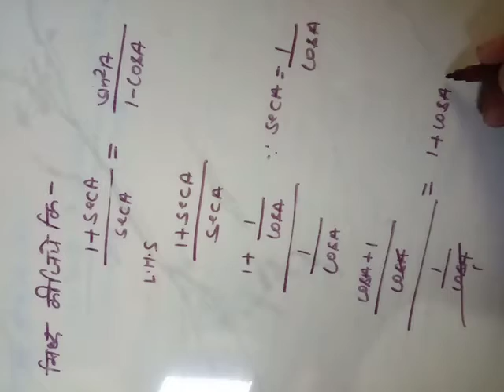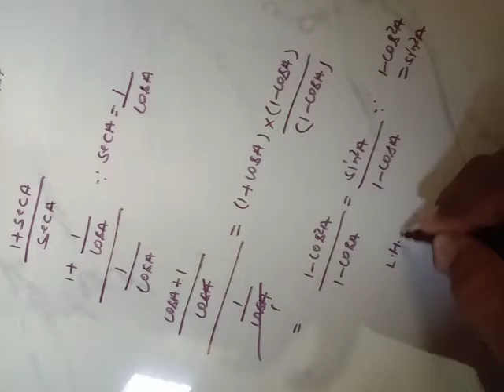10th UP board /Bihar board/Trigonometric identies